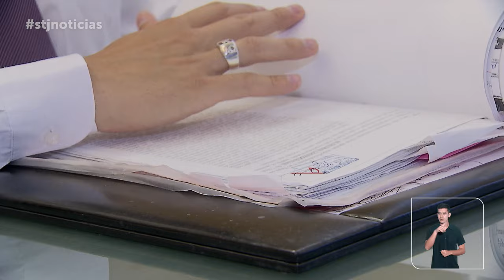STJN nº 394: Programa STJ Notícias estreia novo formato na TV Justiça e Youtube.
O programa STJ Notícias, que vai ao ar na TV Justiça nesta segunda-feira (26), está de volta com novo cenário e mais informativo. Na edição de estreia, uma das notícias é a decisão monocrática da ministra Regina Helena Costa que manteve a condenação da Terracap por atraso em obras no Setor Noroeste, em Brasília.
O programa também aborda o julgamento em que a Sexta Turma negou o pedido de habeas corpus que buscava o trancamento de ação penal contra o jogador Igor Aquino da Silva, conhecido como Igor Cariús, acusado na Operação Penalidade Máxima pela suposta participação em esquema de manipulação de resultados de competições esportivas.
Além disso, outro destaque é o entendimento reafirmado pela Terceira Turma no sentido de que, na comunhão parcial, o imóvel comprado com recursos de apenas um dos cônjuges também integra a partilha após o divórcio.